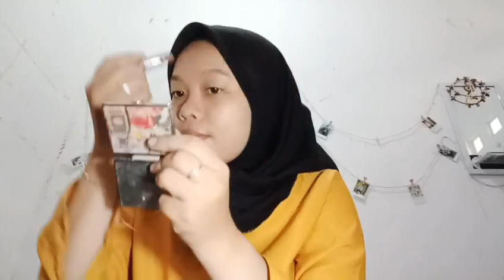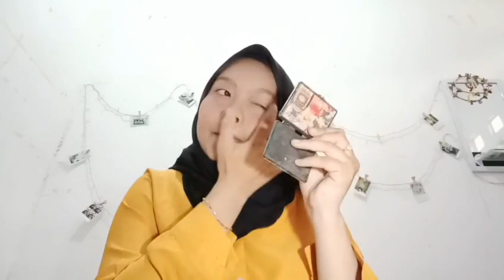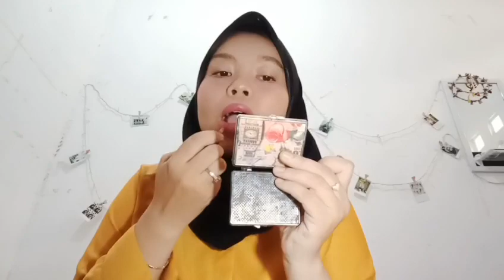Tutorial make up lebaran part 1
Dikarenakan highlight dan camera yg kurang memadai jadi look nya ga keliatan bgt divideo guys tp kalo aslinya makeupnya keluar kok heheh.